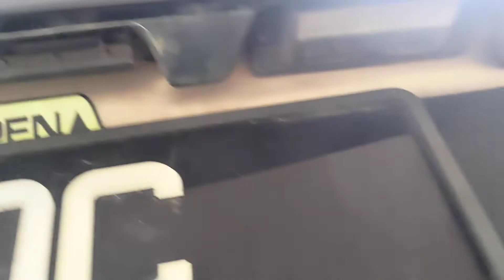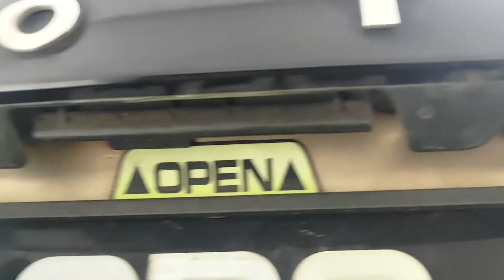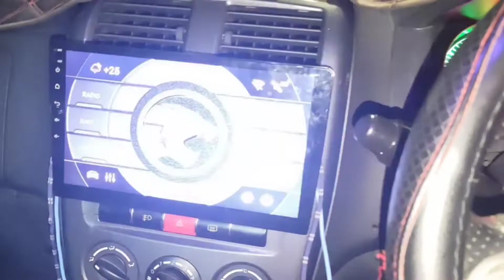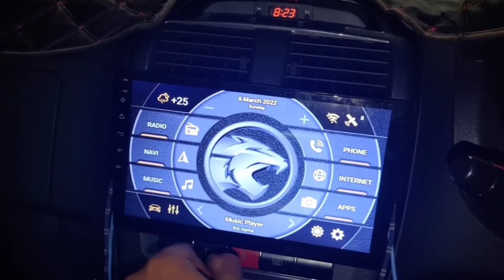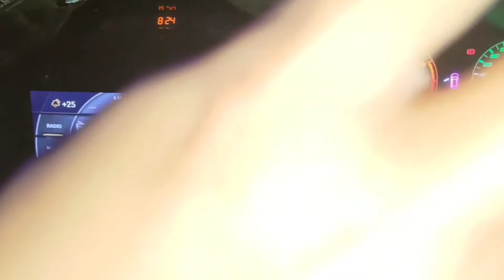Pasang Reverse Camera pada Exora | Exora Bold CFE | Benda boleh buat sendiri..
DIY pasang Reverse Camera sekadar mencuba tambah camera bantuan..
Camera original Exora ni macam hidup segan mati tak mau..